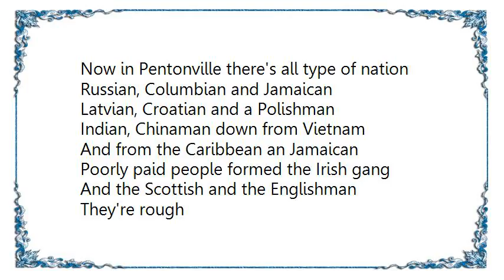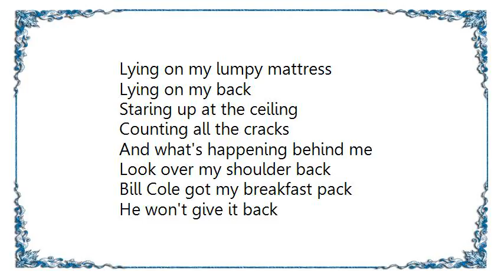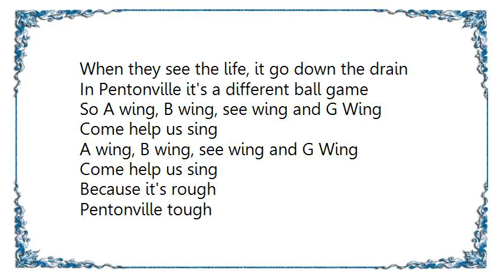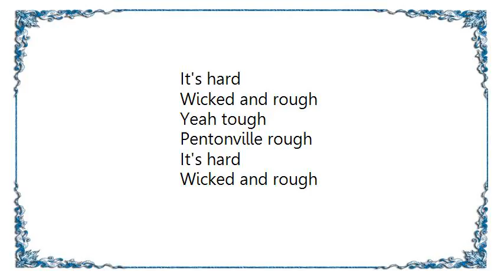Babyshambles - Pentonville Lyrics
[Lyrics Babyshambles - Pentonville]
It's rough
It's wicked and rough
It's hard
Pentonville rough
It's tough
It's hard
Pentonville rough

Now in Pentonville there's all type of nation
Russian, Columbian and Jamaican
Latvian, Croatian and a Polishman
Indian, Chinaman down from Vietnam
And from the Caribbean an Jamaican
Poorly paid people formed the Irish gang
And the Scottish and the Englishman

They're rough
Pentonville tough
It's hard
Wicked and rough
Yeah rough
Pentonville tough
It's hard
Wicked and rough now

Everyday, it's the same
People can't get better
No they can't get tamed
And black up the heads of the sick and the lame
Some men jump out of their brains
Cause they can't take the pressure
Or the shame or the pain
When they see the life, it go down the drain
In Pentonville it's a different ball game

It's rough
Pentonville tough
It's hard
Wicked and rough
Yeah rough
Pentonville tough
It's hard

Lying on my lumpy mattress
Lying on my back
Staring up at the ceiling
Counting all the cracks
And what's happening behind me
Look over my shoulder back
Bill Cole got my breakfast pack
He won't give it back
Ooooooooooh

It's rough
Pentonville tough
It's hard
Wicked and rough
Yeah rough
Pentonville tough
It's hard

So A wing, B wing, see wing and G Wing
Come help us sing
A wing, B wing, see wing and G Wing

Because it's rough
Pentonville tough
It's hard
Wicked and rough
Yeah tough
Pentonville rough
It's hard
Wicked and rough